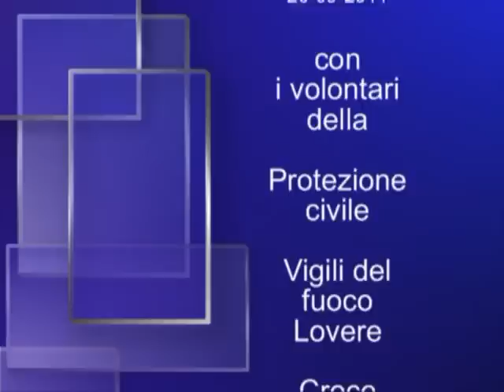Prova di evacuazione Scuola Primaria di Pianico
"Sabato 20 settembre si è festeggiata “La giornata della sicurezza” nella Scuola Primaria di Pianico che ha visto protagonisti tutti i bambini con i loro insegnanti, i collaboratori scolastici, i Vigili del Fuoco, la Croce Blu e la Protezione Civile.
Alla presenza del Dirigente Scolastico, del Sindaco, dell’Assessore alla Pubblica istruzione e della Polizia Municipale si sono svolte: la simulazione di una situazione di emergenza per terremoto, l’evacuazione dell’edificio, interventi di emergenza e pratiche di primo soccorso.
Al suono dell’allarme tutti si sono messi sotto i banchi, le cattedre o i tavoli. In seguito tutti si sono diretti con ordine al punto di ritrovo attraverso le vie di fuga indicate dalle mappe del piano di evacuazione. Qui le maestre hanno fatto l’appello e si sono accorte che mancavano alcuni bambini. Mancava anche un insegnante, il maestro Severino. Le maestre hanno immediatamente riferito il numero dei dispersi ai Vigili del Fuoco che nel frattempo erano arrivati a sirene spiegate. I pompieri sono entrati nella scuola, hanno cercato in tutti i locali e hanno trovato alcuni dispersi: una bambina, Giulia che era “ferita” e Andriy. Dopo pochi minuti sono arrivate l’ambulanza e l’Unità Cinofila. I soccorritori hanno “medicato” Giulia e l’anno messa su una sedia particolare per caricarla in ambulanza. Intanto gli uomini della Protezione Civile con i loro cani addestrati sono entrati nell’edificio alla ricerca dei bambini e delle persone che ancora mancavano. Grazie all’eccezionale fiuto dei cani sono stati trovati anche Daniel, Safae, e il maestro.
Alle 10,30 circa ci siamo spostati tutti al campo sportivo dove i soccorritori si sono resi disponibili e ci hanno mostrato le  attrezzature in dotazione alle varie squadre e gli addestratori dei cani alcuni esercizi d’addestramento.
Queste esercitazioni ci hanno permesso di conoscere le procedure previste in situazione di pericolo e imparare e consolidare quindi quali siano i comportamenti corretti da assumere in caso di vera emergenza."

Gli alunni delle classi quarte A e B